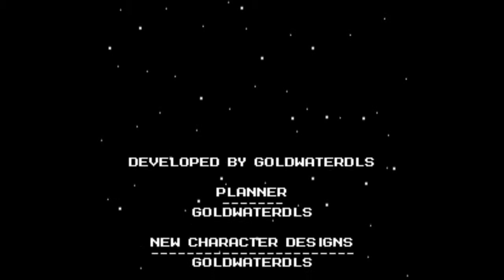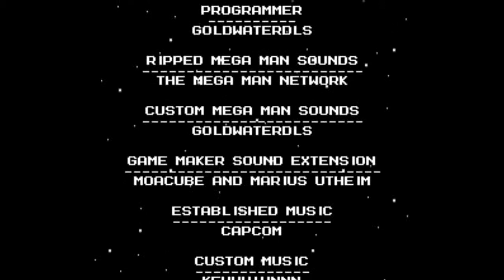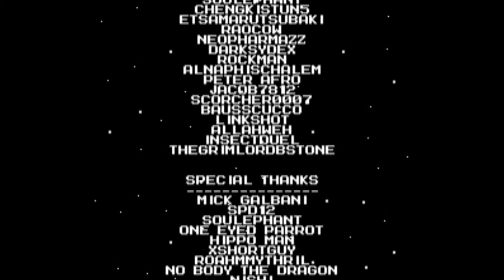[Gomer Plays] Mega Man Rock Force (Part 20: Great Justice)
They saved all the best and hardest for last!  The final level is a marathon!  Thank goodness for the infinite lives option...

Elizabeth Cody
David A. Scott, Jr.
Kira Kennedy
Timothy Sheridan
Ricky Temple